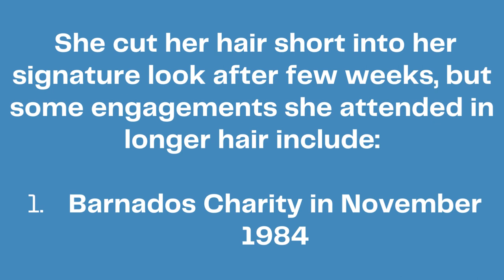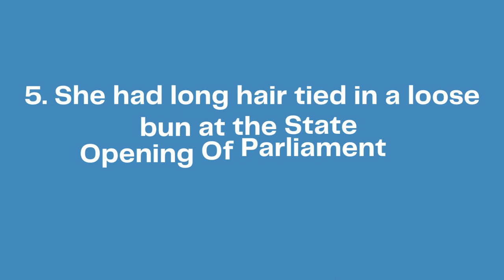Lady Diana kept Long Hair for a brief period in 1984.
ladydiana royalfamily diana princessdiana Princess Diana is known for her signature short hair but She kept Long Hair for a brief period in 1984 after Prince Harry's was born. She looked elegant in long hair too.

Thanks!